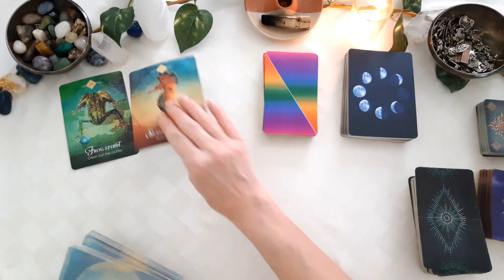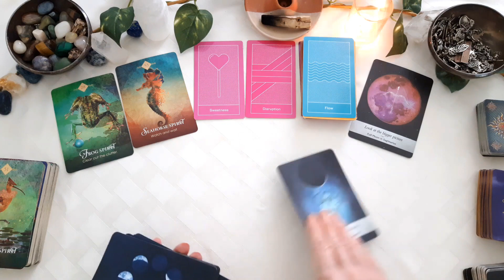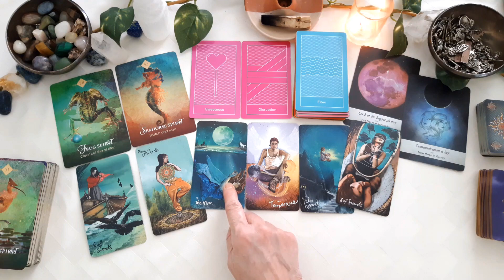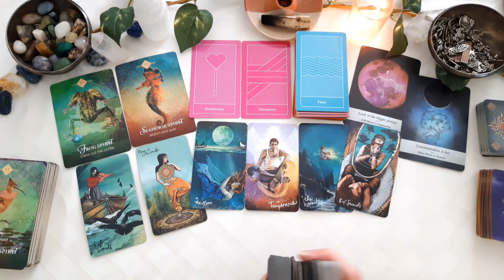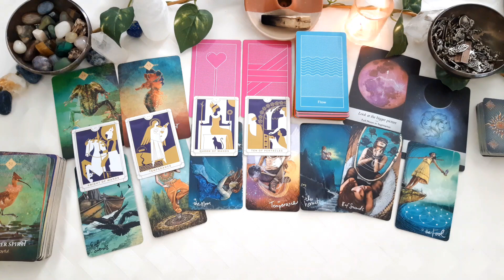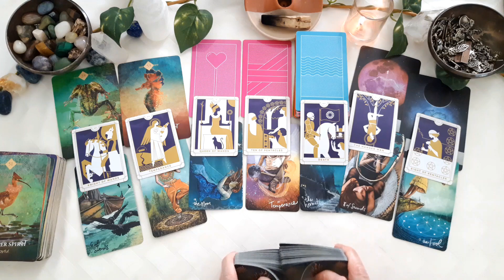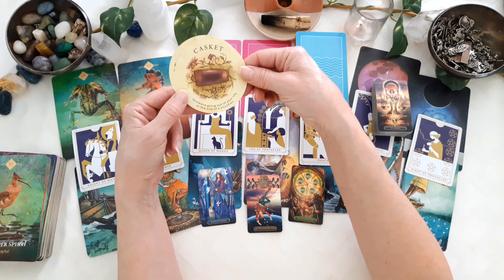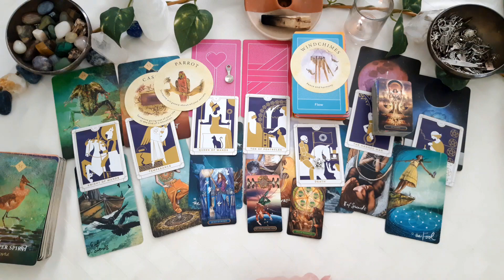AQUARIUS AN AWESOME NEW BEGINNING IS COMING IN BECAUSE YOUR GETTING BACK ON TRACK! - APRIL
Aquarius, General Tarot and Oracle energy reading.

Love & Light